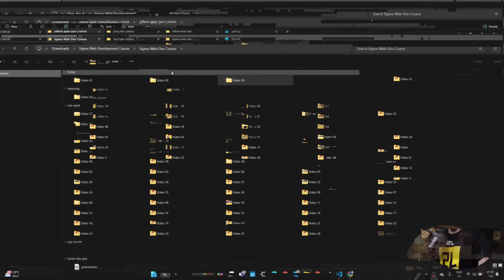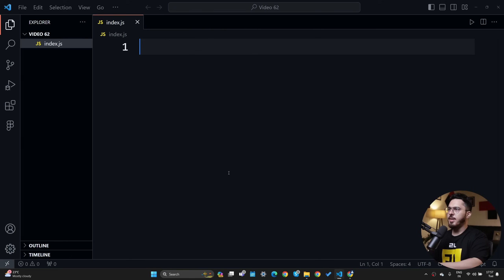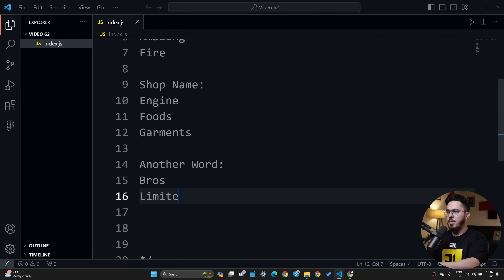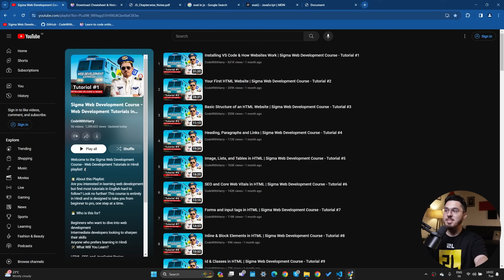JavaScript Exercise 10 - Business Name Generator | Sigma Web Development Course - Tutorial #62